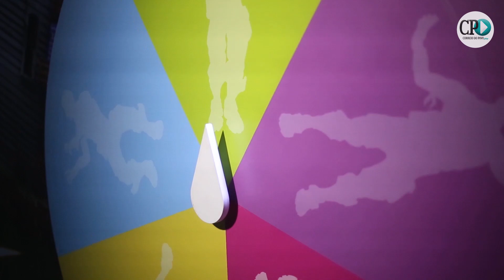Atividades interativas divertem o público na BGS 2019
Nem só de jogos eletrônicos foi feita a Brasil Game Show 2019. Atividades "offline" chamaram a atenção no evento e uniu os visitantes em diversas brincadeiras.